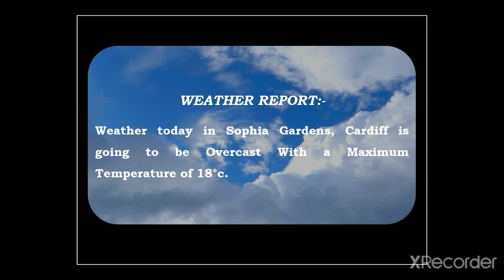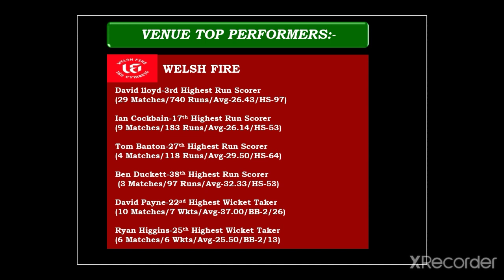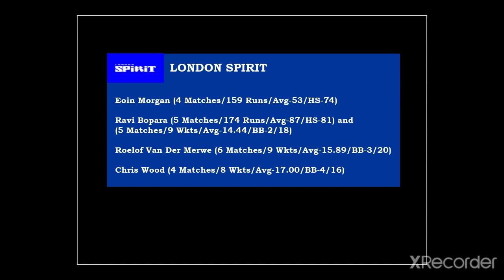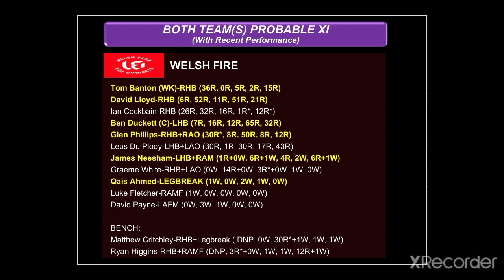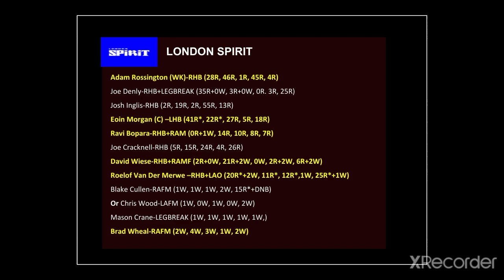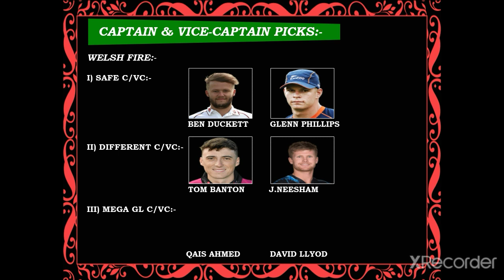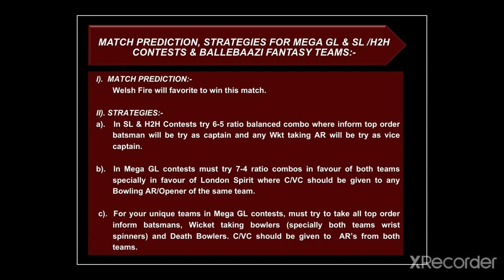The Hundred Game 32 -Welsh Fire vs London Spirit |Fantasy Team & preview